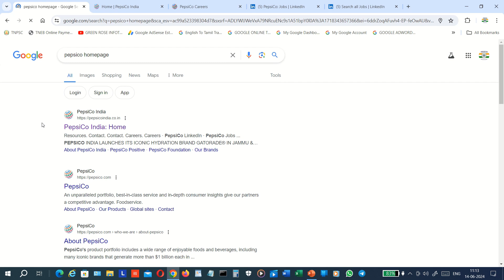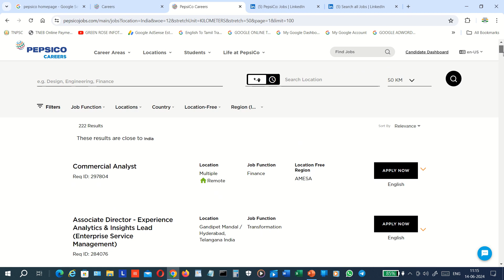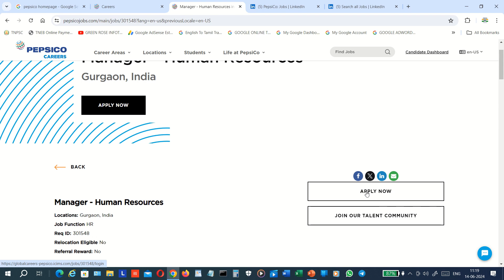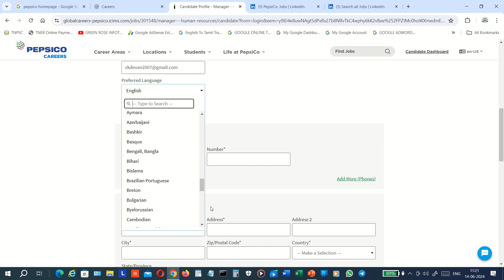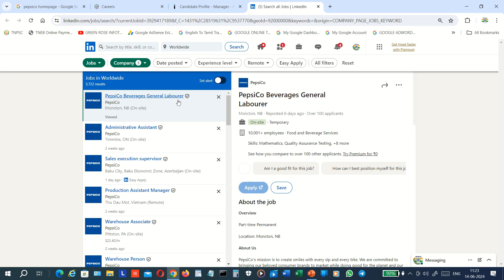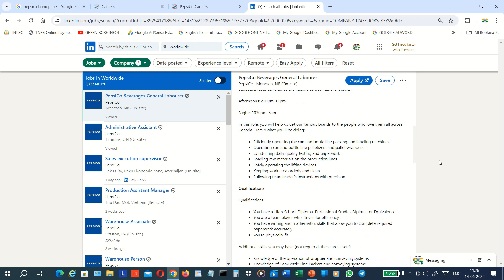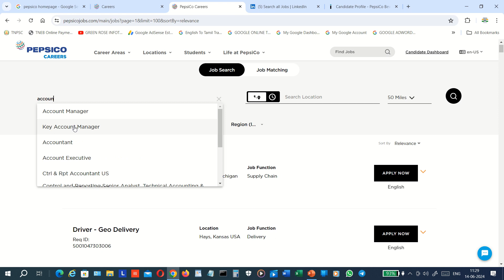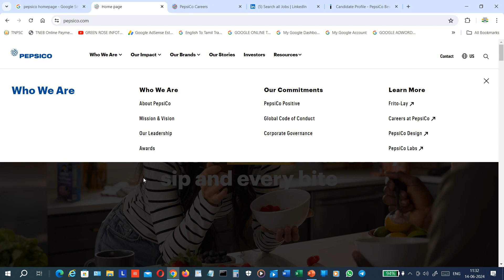PEPSICO CORPORATE PORTAL - PEPSICO RECRUITMENT - JUN-2024 - தமிழில்